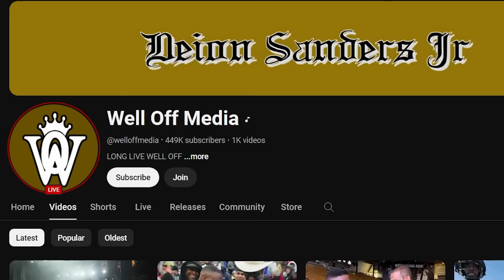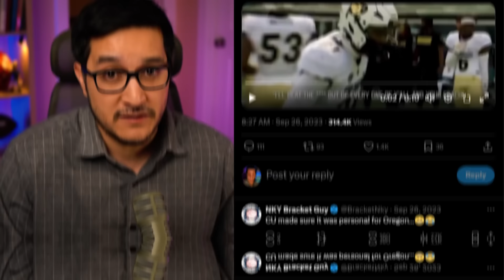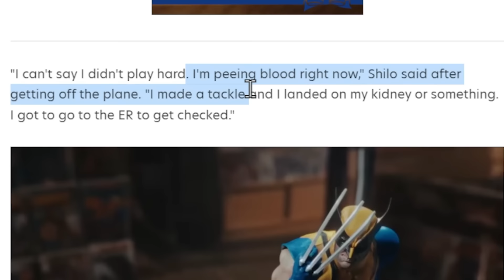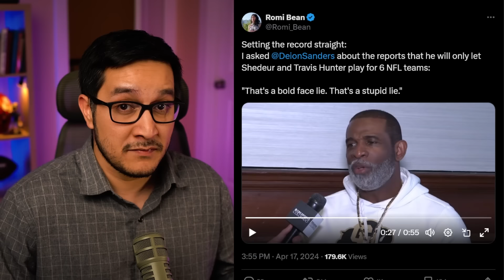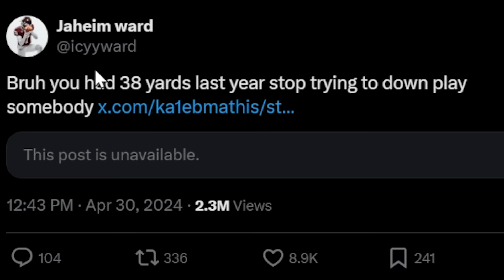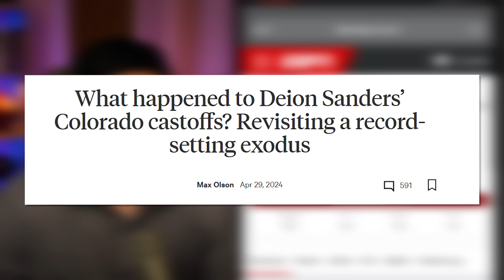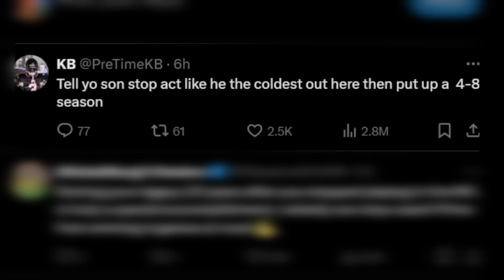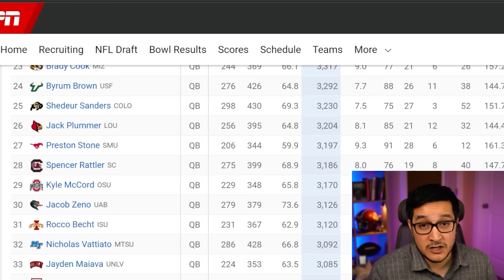This is an Awful Look for Deion Sanders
Deion Sanders and his son Shedeur go on the offensive against former Colorado players who dislike Coach Prime. Shedeur Sanders is set to enter the 2025 NFL draft as the top Quarterback.